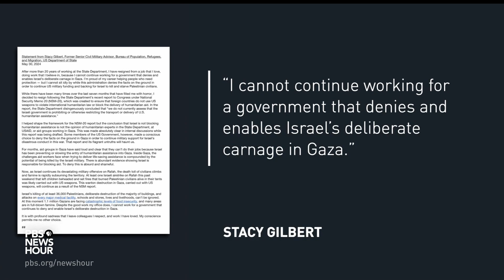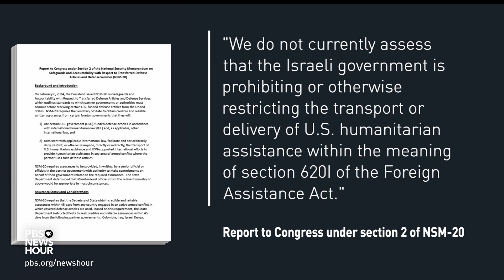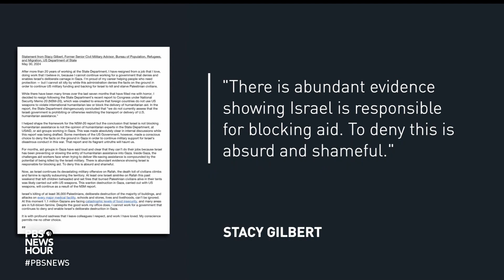Resigns Over US Gov Gaza Policy - US State Dept Senior Advisor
Stacey Gilbert, former Senior Civil Military Advisor, in the US State Department's Bureau of Population, Refugees and Migration, yesterday told PBS Newshour why she resigned from her job, in protest at Joe Biden's Government's policy on Gaza. The war in gaza has created more internal dissent, and resignations, with the circle of folks who inform and direct US foreign policy. This is just one more such story.

Stacey is no doubt a very brave person, and hopefully others will follow her lead, and lead of the countless others, who are protesting, PROPERLY, against the US involvement in the ongoing Gaza carnage. Please share here account, far and wide!

PLEASE ALSO CHECK OUT: Israeli War Criminals (Vocal Mix) (feat ICC Prosecutor Karim Khan)